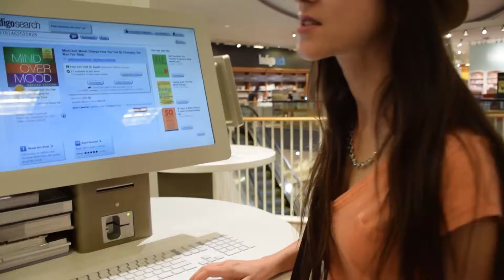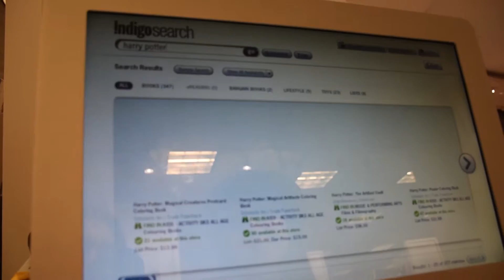Indigo, Canadian biggest bookstore. Video-tour in Russian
Canada reads in Indigo-style

Camera credit - Olga Rodionova